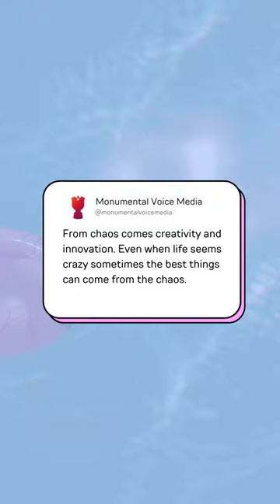As podcasters and audiobook creators, we navigate the uncharted territories of storyt...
As podcasters and audiobook creators, we navigate the uncharted territories of storytelling, embracing the unpredictability of life and the beauty of human connection. 🌠💬

So, don't shy away from the chaos; it's the wellspring of creativity, the source of fresh perspectives, and the canvas for innovation.

 Whether you're weaving stories for the ears or crafting tales for the mind, let the chaos be your muse, and watch as your creativity soars! 🚀